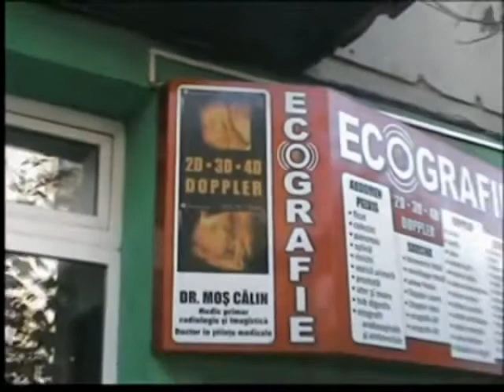CABINET ECOGRAFIE ORADEA Dr Mos Calin | Tel:0721-993636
Cabinet Ecografie Dr.Mos Calin
Oradea, Str Magheru-Reper:Facultatea de drept si mediu
Va ofera uematoarele aservicii medicale:
-Radiologie
-Ecografie
-Imagistica medicala
-Ecografii abdominale
-Ecografii de sarcina
-Ecografii speciale
-Ecografii structuri superficiale
-Ecografii Doppler vascular periferic
-Elastografie

Program
LUNI: 17:00-19:00
MARTI: 09:30-11:30
MIERCURI: 17:00-19:00
JOI: 09:30-11:30
VINERI: INCHIS
SAMBATA: INCHIS
DUMINICA: INCHIS